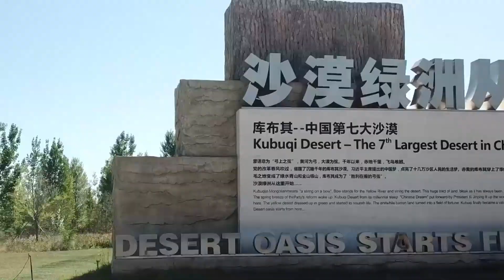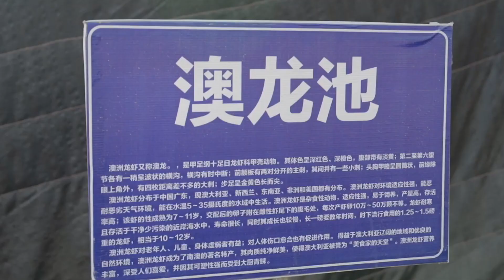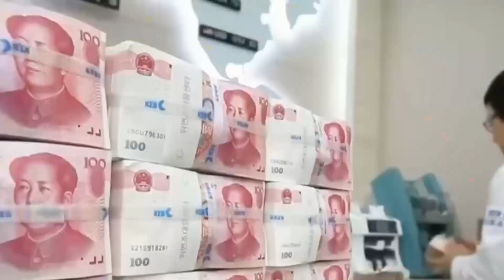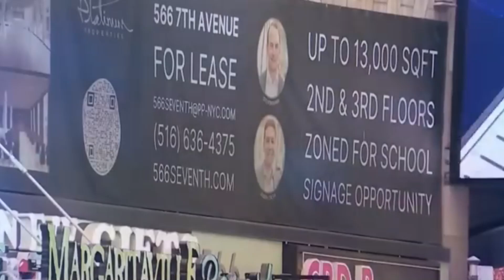How China Transformed A Desert Into An $50TN Artificial Ocean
Imagine the desert: endless sand, scorching heat, and survival at its most challenging. Most of us associate these barren landscapes with cacti, camels, and the burning sun. But what if I told you that in the heart of one of the world's driest deserts, fresh seafood is being harvested? That’s right—China has turned a once lifeless desert into a thriving hub for agriculture and aquaculture.
In today’s video, we’ll explore how China accomplished this astonishing feat and what it means for the future of desert ecosystems.
Over the past 30 years, China has committed to massive desert reclamation projects. These efforts included tree planting campaigns, irrigation systems, and advanced soil treatments to improve fertility. One of the most remarkable examples of this transformation can be seen in the Kubuqi Desert, where the Chinese government, along with private companies like Elion Resources Group, has successfully greened large areas that were once just sand and dust.